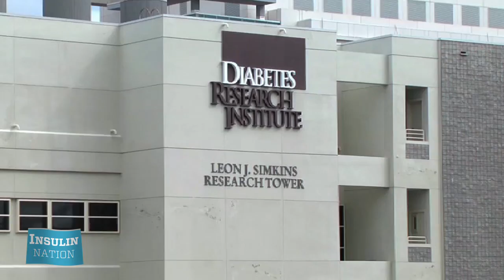INTV: Protecting Transplanted Islet Cells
Researchers at Miami's DRI are "shrink wrapping" transplanted islet cells to protect them from being destroyed by the body's immune system.